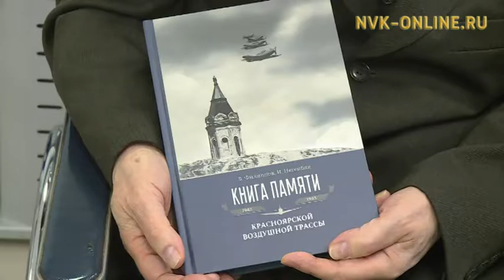Вышла новая книга историка якутской авиации Ивана Негенбля